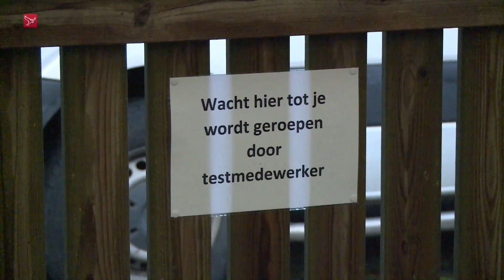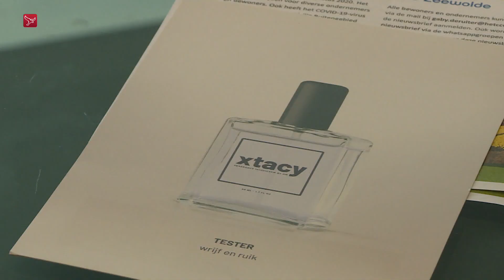Dit is Flevoland van dinsdag 6 oktober 2020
Magazine met nieuws, sport en achtergronden. Met vandaag: Het Almeerse Flevoziekenhuis stelt verschillende niet-spoedeisende operaties uit vanwege het oplopende aantal coronabesmettingen. De voetbalwedstrijd tussen FC Den Bosch en Almere City FC gaat dinsdagavond niet door. Beide clubs hebben te maken met corona-besmettingen. Zorggroep Oude en Nieuwe Land is tevreden over hun eigen teststraat in Emmeloord. Boeren in het Flevolandse buitengebied krijgen een kraskaart met de geur van xtc,  omwonenden van de IJsselmeerdijk mogen meedenken over de de opknapbeurt van de dijk en het is over en uit met het poppenwagenmuseum in Lelystad.